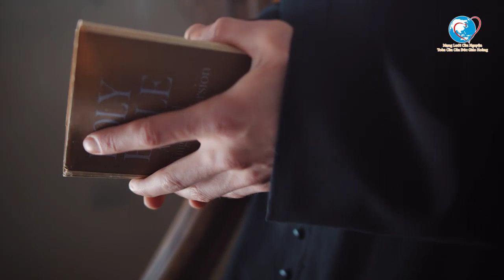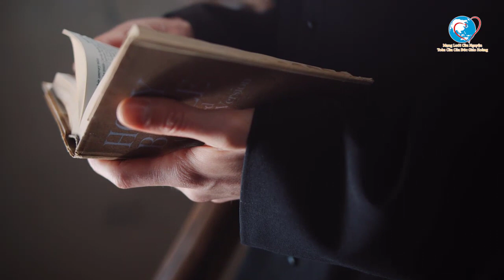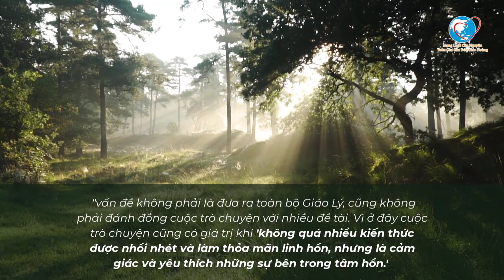Cầu nguyện cùng Đức Giáo Hoàng ngày 30.12.2021 - Tông đồ cầu nguyện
00:00 Cùng Chúa Giêsu buổi sáng
01:42 Cùng Chúa Giêsu trong ngày
02:51 Cùng Chúa Giêsu buổi tối

Video by James Cheney from Pexels
Video from Lumo Youtube channel
Photo by Garrett Jackson on Unsplash
Photo by Andrea Piacquadio from Pexels
Videos by cottonbro from Pexels
Video by Vitaliy Todo from Pexels
Videos by Matthias Groeneveld from Pexels
Photos by Ben White on Unsplash
Photo by Dnk Photo on Unsplash
Image by Roy N from Pixabay
Image by Himsan from Pixabay